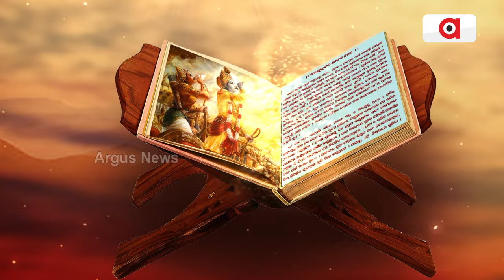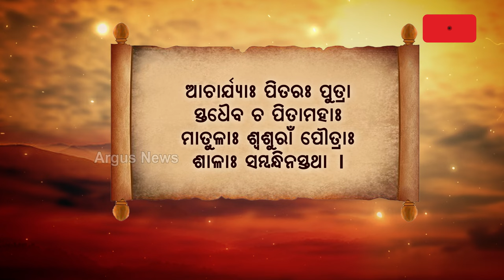Gitara Katha : 'ସମ୍ପର୍କର ସୂତାଖିଅ ଛିଣ୍ଡି ଯିବା ଆଗୁ ଥରେ ସେ ସମ୍ପର୍କର ମୂଲ୍ୟ ବୁଝିନେବା ଦରକାର'